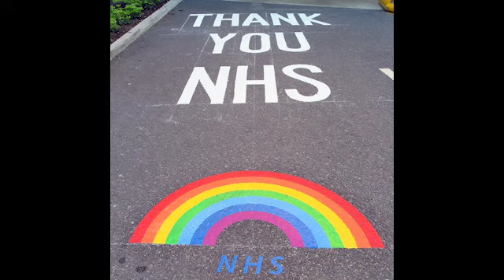Thank you NHS: Over the Rainbow (Musical theatre version) Piano and voice cover by Anita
Thanks you NHS
(and thank you to my husband for recording)